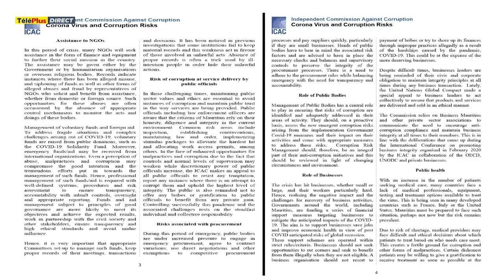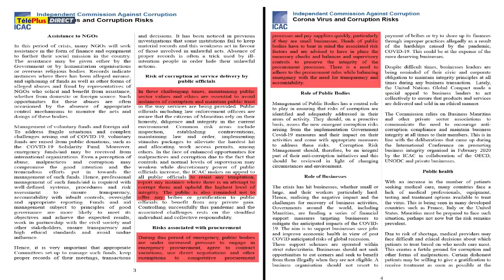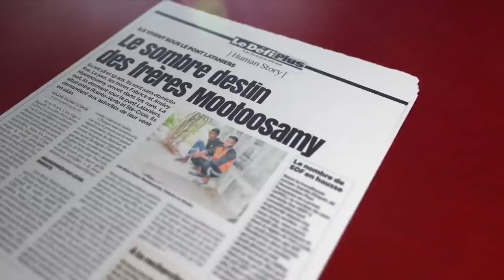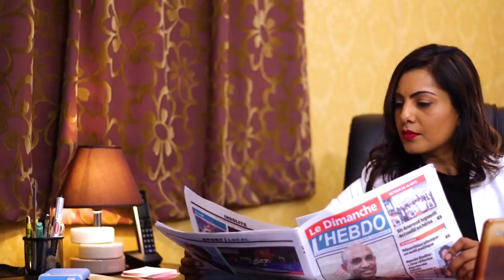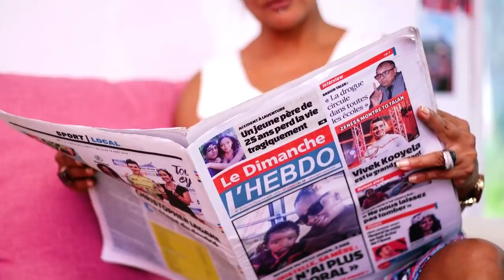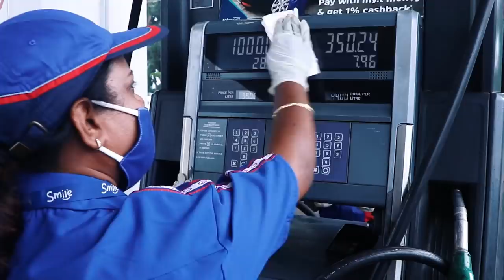Faut-il suspendre les règles de bonne gouvernance au nom de l’urgence sanitaire ?